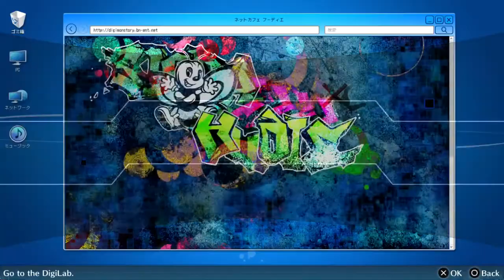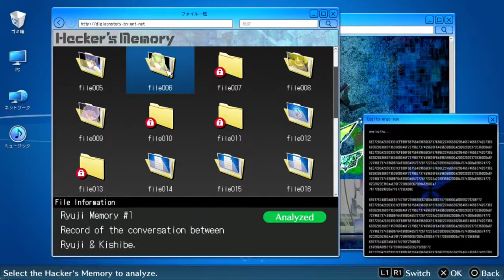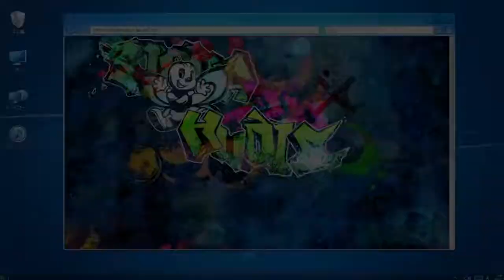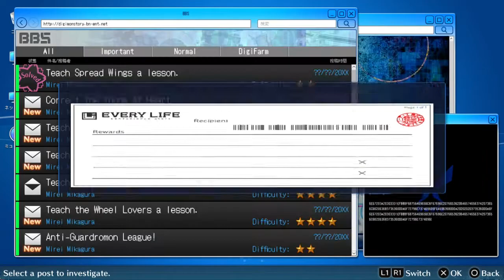Digimon Story: Cyber Sleuth Hacker's Memory English Playthrough with Chaos part 194: Mr. Popular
Now with all of those and the bad hackers wrapped up, one more run through Abyss then the memories to go.